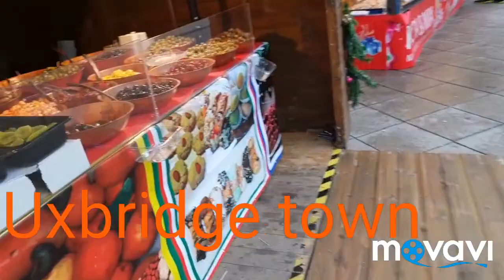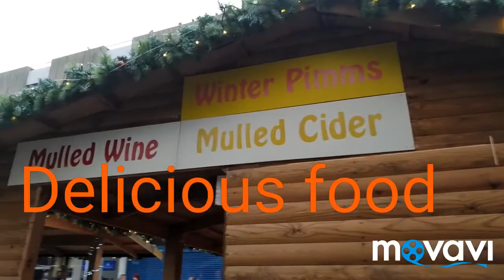London street food in Uxbridge town 😊